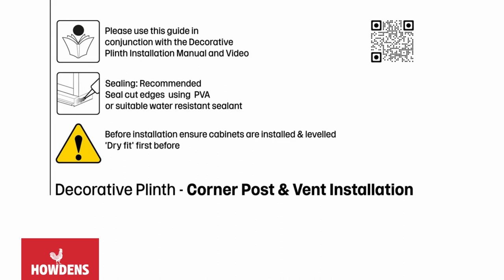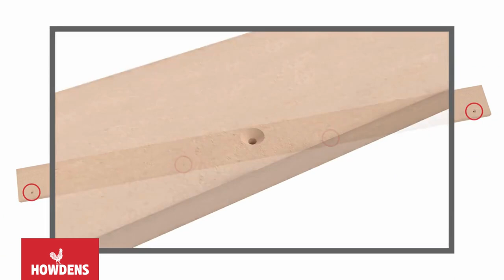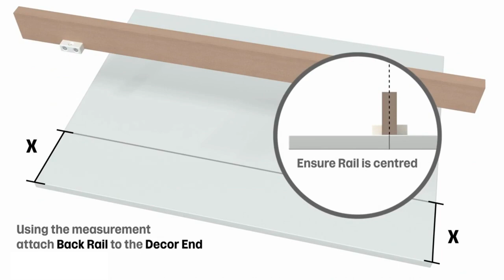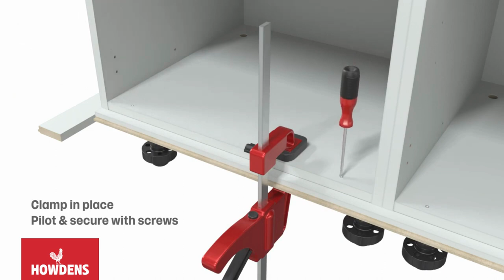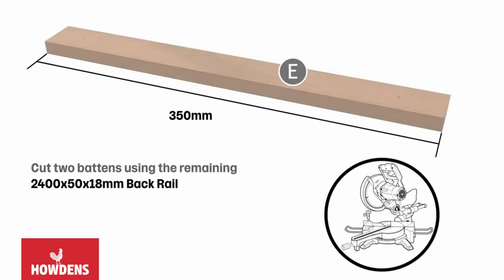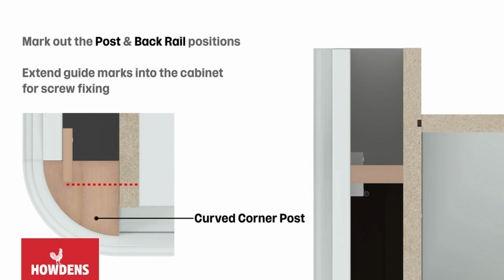Howdens Decorative Plinth Corner Post and Vent Installation Guide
In need of a decorative plinth corner post and vent installation guide? Our decorative plinth corner post and vent installation video will guide you with step-by-step instructions on how to fit Howdens decorative plinth corner post and vent.

Bridging the gap below base cupboards with a seamless border, this curved kickboard will create the finishing touch in any cooking space. The rounded shape and 56cm length are a great fit for the side of a curved unit, while the grained finish offer a complementary look to other furniture in our collection. With an added beaded detail for a heritage take, this plinth is designed for our Elmbridge series.